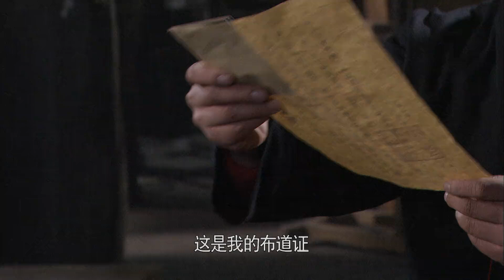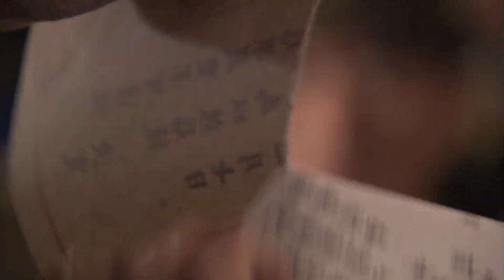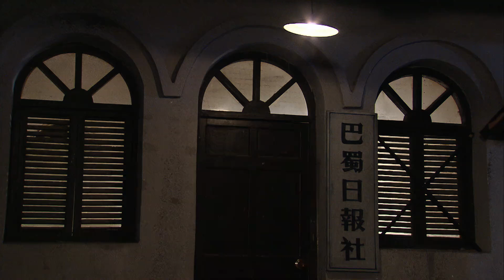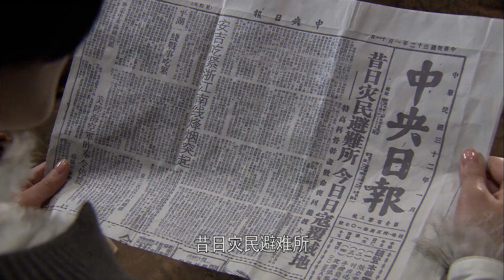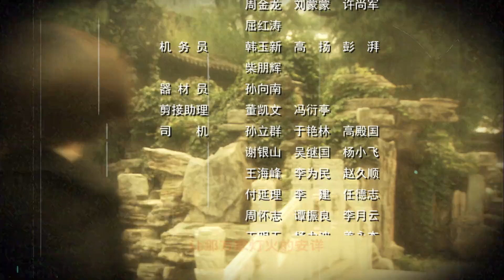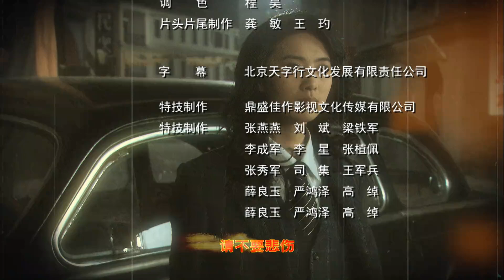五号特工组之偷天换月 28（于震/王丽坤/刘琳/施京明/淳于珊珊/张龄心/黄俊鹏/江洋）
该剧以抗战时期几大谍战势力混战为背景，讲述五位身手不凡的特工，在硝烟弥漫的战场上，执行一个个“不可能完成之任务”的故事。